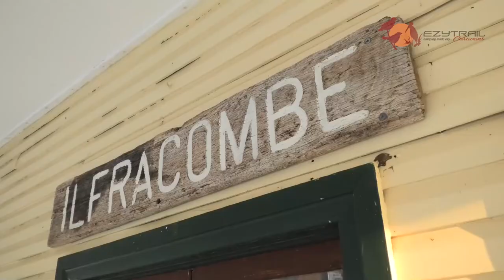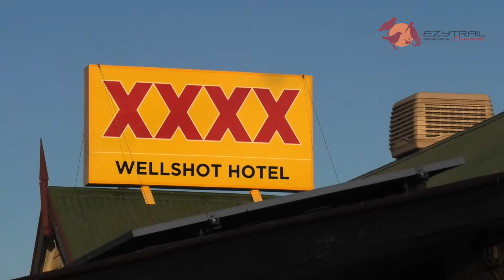Ricko's EzyOne - What should you do in Illfracombe QLD?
Rick O'Brien is going to show you the must see spots in some of Queensland's Outback country towns in our new video series - EzyOne